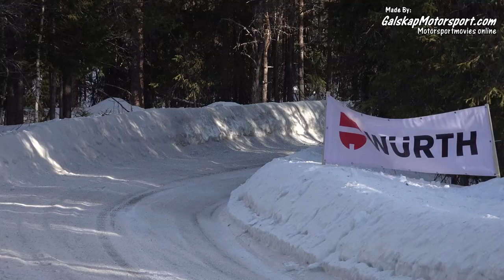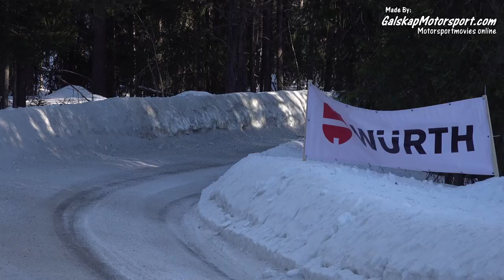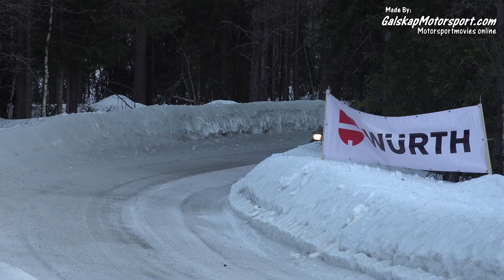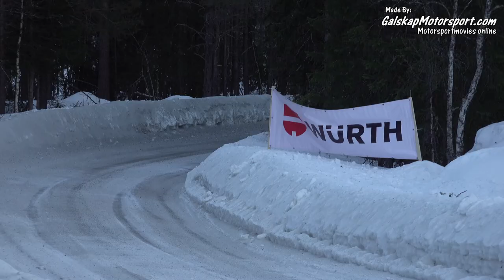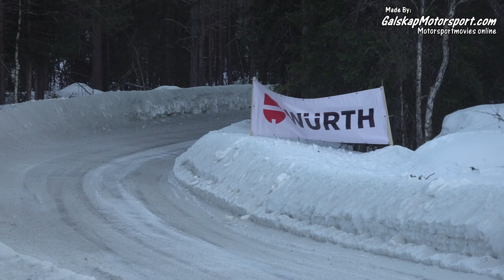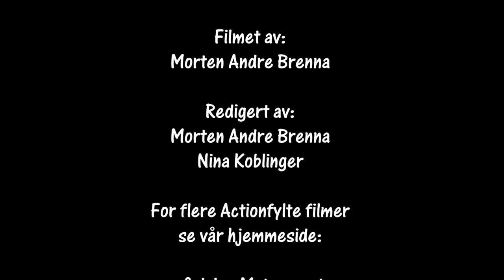Numedalsrally SS7 cam1 04.03.2023